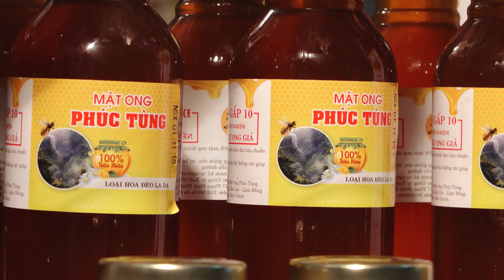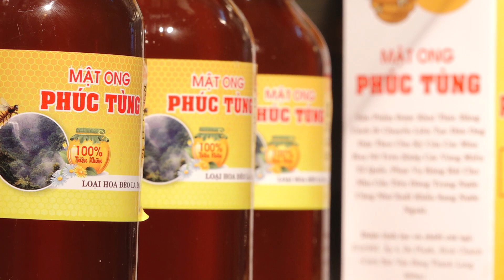Phongsu mat ong